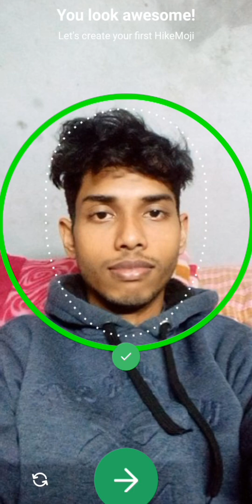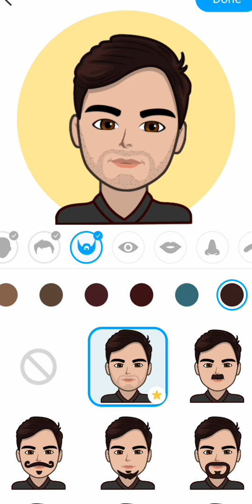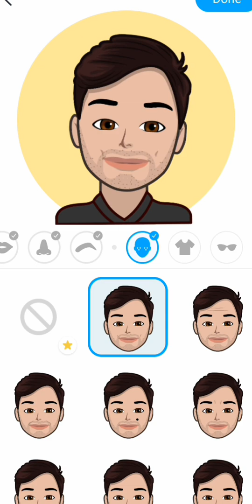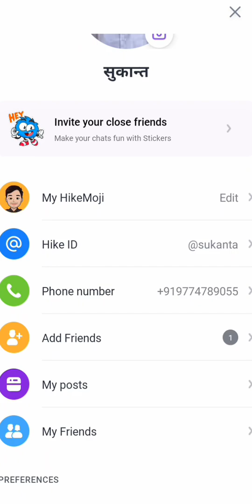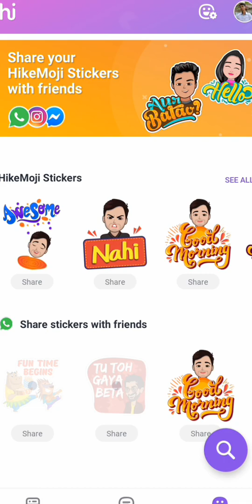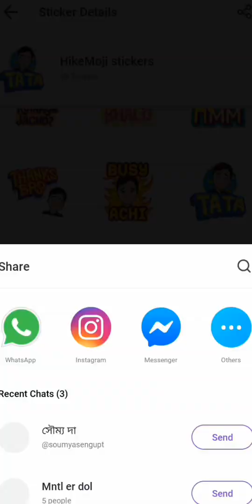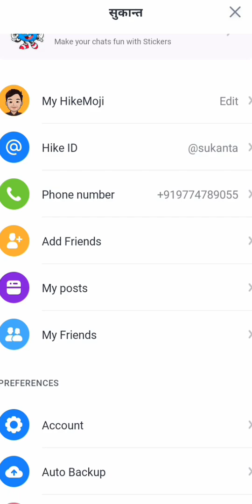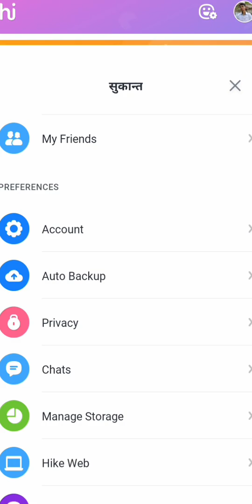Hike New Features l HikeMoji | Your Personalized sticker | create your own personalized Sticker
Indian Messaging app Hike recently updated with new features. Its HikeMoji. By this feature you can create personalized sticker .